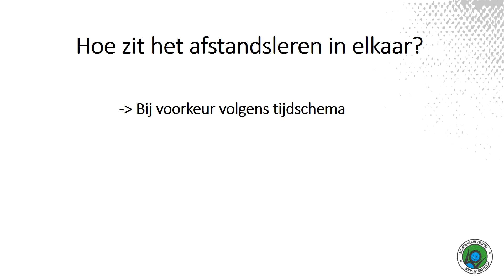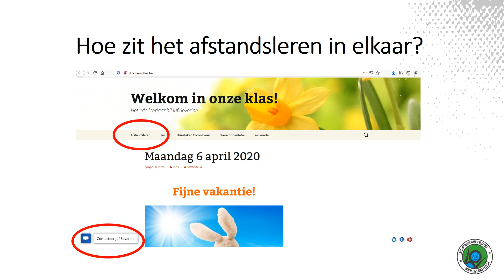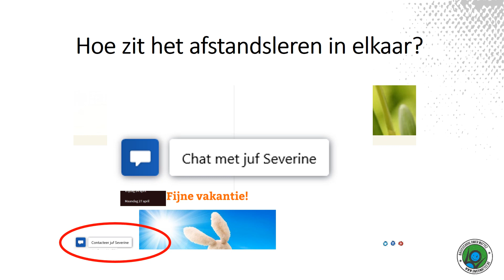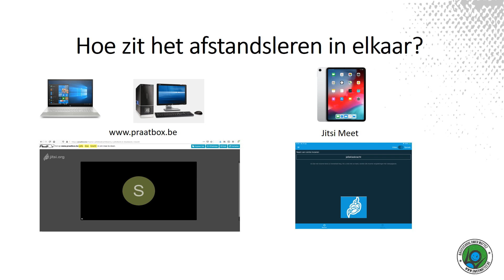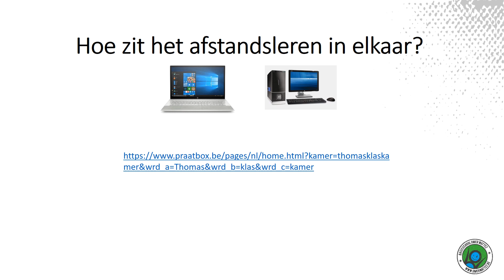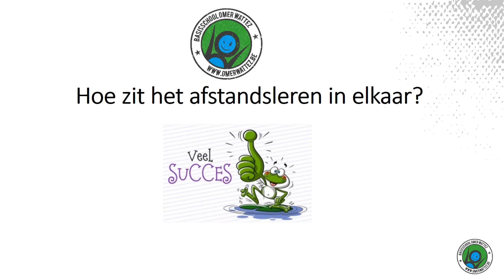Hoe zit het afstandsleren in elkaar op de basisschool Omer Wattez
Instructiefilmpje over het afstandsleren vanaf 20 april 2020.